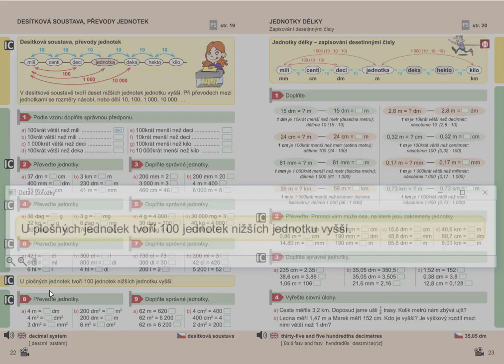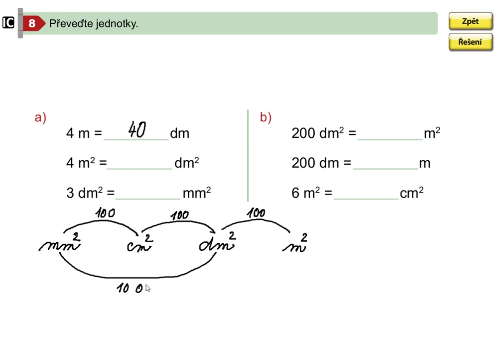Převody plošných jednotek, Mat. mat. pro 5.roč., 2. díl, str. 22, cv. 8